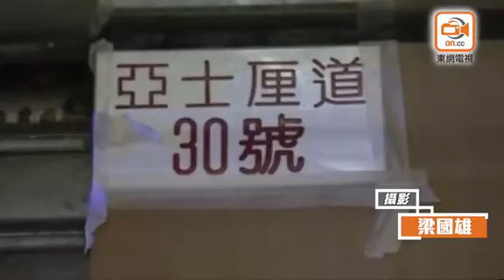EU警車面前衝紅燈 凌志男揭酒駕藏武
西九龍衝鋒隊警車今日(19日)清晨近5時，於尖沙咀梳士巴利道巡邏期間，見到一輛黑色凌志IS250房車衝紅燈，警車於是尾隨追截，其後於亞士厘道30號對開，截停凌志房車調查，發現姓呂(46歲)司機身有酒氣，警員懷疑他曾飲酒，遂召交通警員到場替其進行「吹波波」測試，結果超出法定標準，當場將呂拘捕。

同時，警員搜查凌志，於車廂內檢獲一支水喉通，呂涉嫌酒後駕駛及藏有攻擊性武器被捕，案件交由油尖警區刑事調查隊跟進。